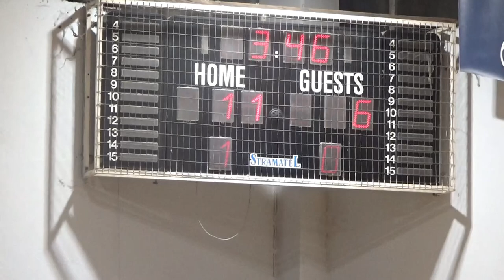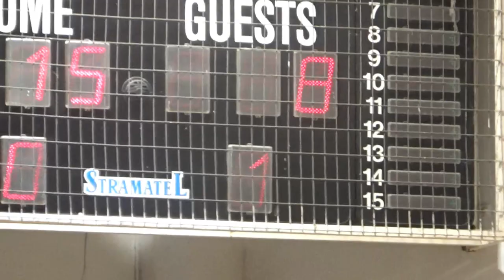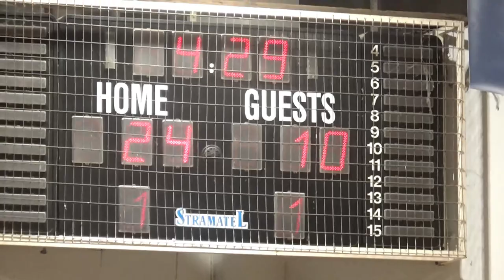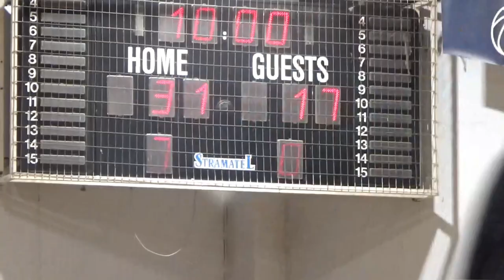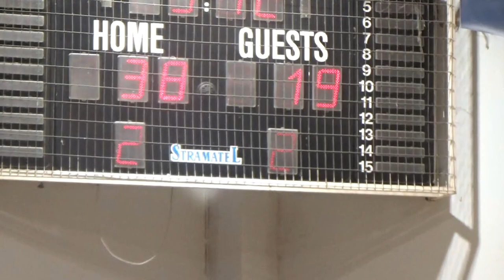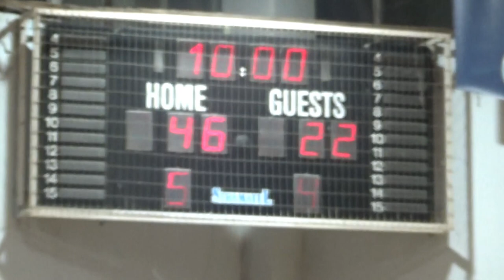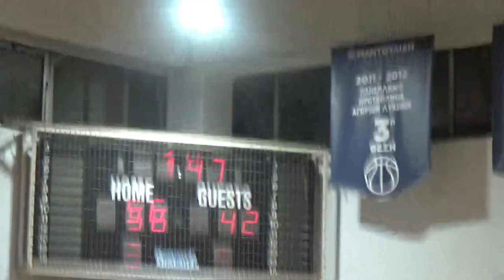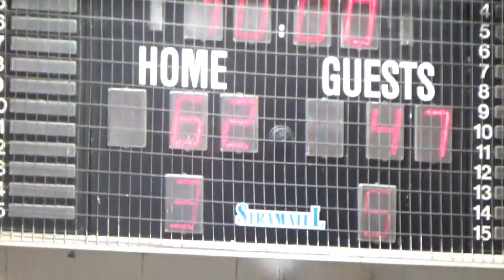Basketaki Salonica Development - Toy Men Vs Airballers (22/12/2023)